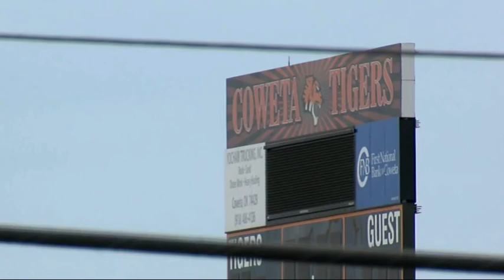Coweta School Scene